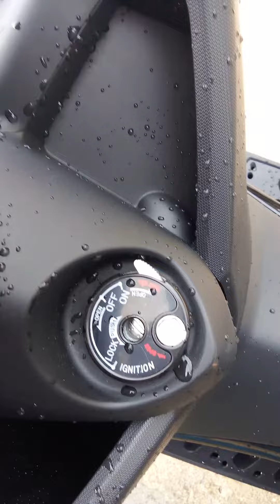September 6, 2023